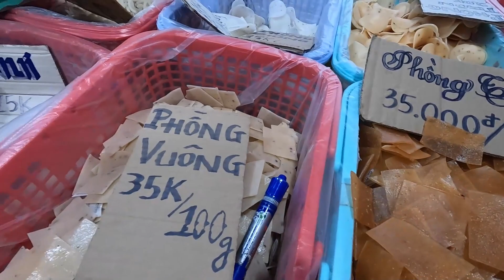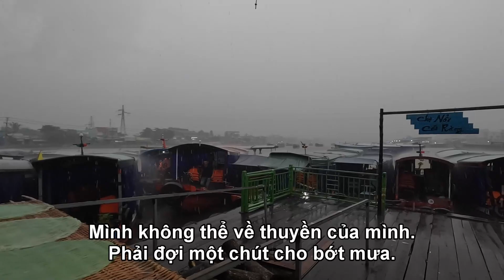Tham quan chợ nổi Cái Răng - Cần Thơ. Cái gì cũng muốn ăn thử / Seb-Van-Cuoc Song Phap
5 giờ sáng, cả gia đình mình ra bến Ninh Kiều để đi tham quan chợ nổi Cái Răng - Cần Thơ. Tuy trời mưa, nhưng rất may mắn là nhà mình vẫn có thể đi chợ, mua nhiều loại trái cây, ăn sáng bún riêu và uống cà phê trên sông.
Thật là 1 trải nghiệm rất thú vị.
Seb-Van-Cuoc Song Phap